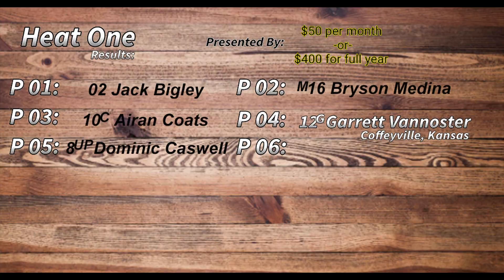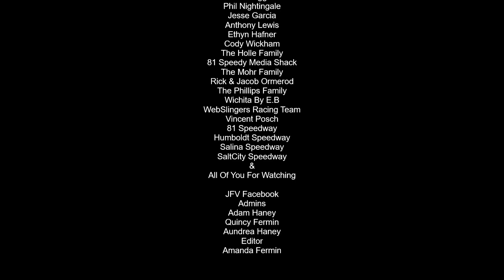Pure Stocks #3, Full Race, Caney Valley Speedway, 07/27/24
July 27, 2024. Caney, Kansas.

P 01: M16 Bryson Medina
P 02: 02 Jack Bigley
P 03: 10c Airan Coats
P 04: 8UP Dominic Caswell
P 05: 12G Garrett Vannoster
Heat Two Lineup
P 01: 556 William Caswell
P 02: 21c Lloyd Conner
P 03: 420 Gannon Halligan
P 04: M56 Michel Caswell
Feature Lineup
P 01: M56 Michel Caswell
P 03: M16 Bryson Medina
P 04: 556 William Caswell
P 05: 10c Airan Coats
P 06: 420 Gannon Halligan
P 07: 12G Garrett Vannoster
P 08: 21c Lloyd Conner
P 09: 8UP Dominic Caswell

Music Used
Song: “Flares”
By: NIVIRO

Central Spray Foam & Cement Lifting – Paid Contributor & Modified Series Supporter

Jarred, Gilmore, & Phillips PA Certified Accountants – Modified Series Supporter

Camera
Canon XA-30

I am an amateur and not paid by anyone mentioned in this video or in the description, with the exception of A One Automotive of Great Bend, HRT Motorsports, & Mel Hambelton Racing.